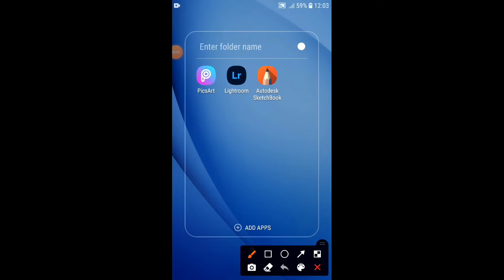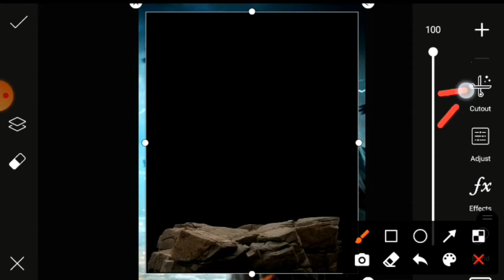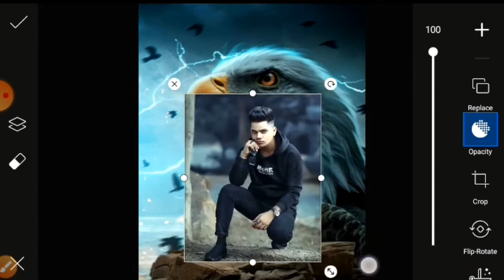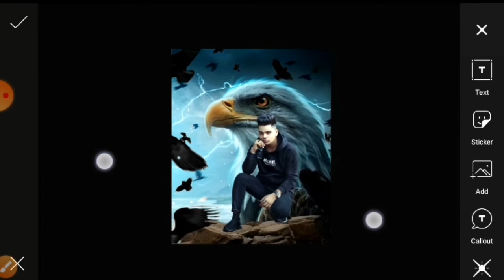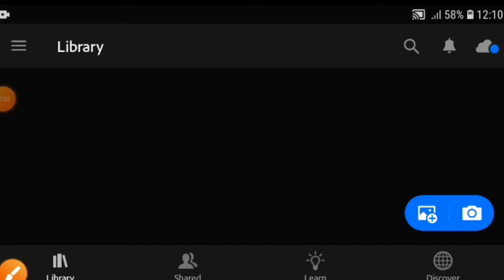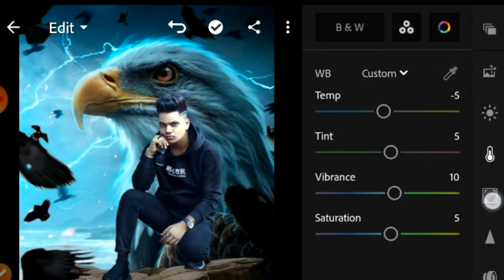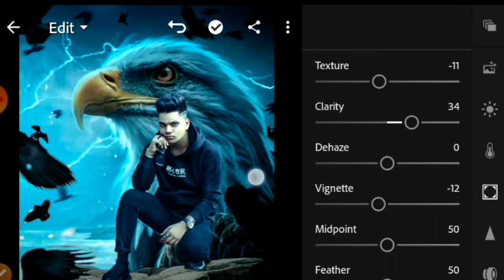Picsart Eagle Concept Manipulation Editing || Taukeer Editz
So guys we today editing is Picsart New Cb Hairstyle+Cb Background Photo Editing

This editing officially edit by me So I will teach you this editing by using picsart and lightroom application

video achi lage toh ( like 👍🏻👍🏻👍🏻❤❤
❤) jaroor karna

photo  Editing
photo Editing Tutorial
picsart Editing
picsart Editing Tutorial
taukeer Editz
eagle Concept Editing
wing Background photo Editing
cb Editing
cb edit
cb hairstyle
cb Tutorial